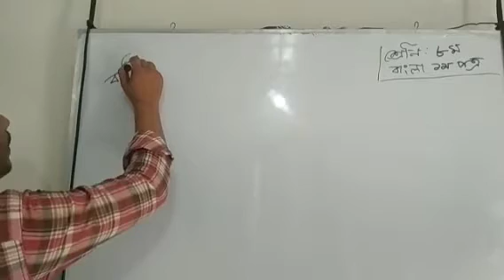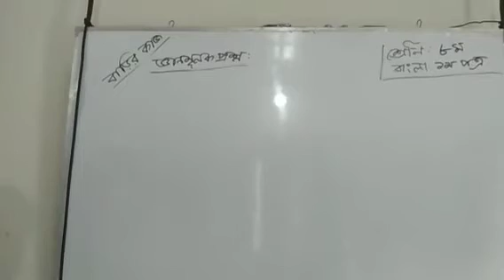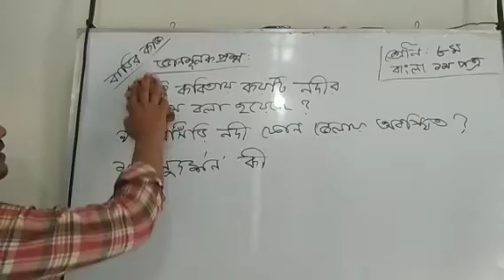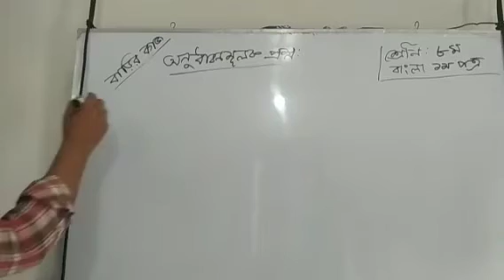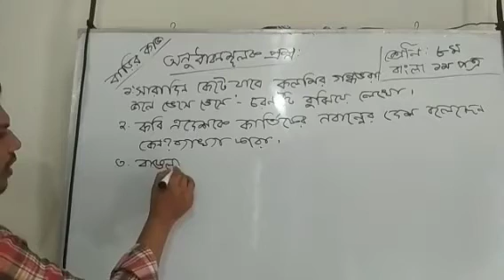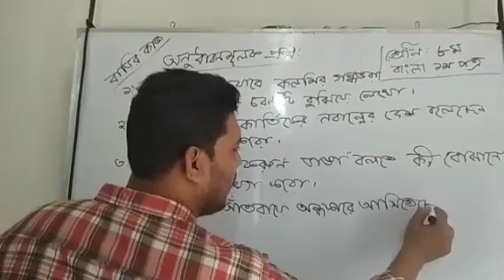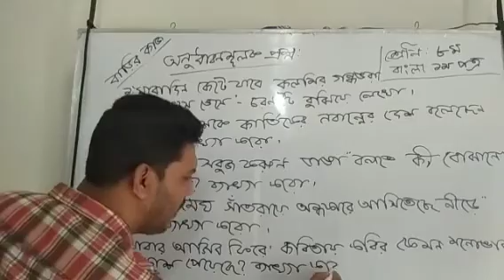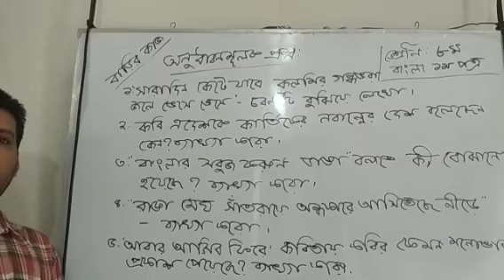শ্রেণি: ৮ম বিষয়: বাংলা ১ম পত্র আলোচ্য বিষয়: আবার আসিব ফিরে পরিচালনায়: মো. আখতারুজ্জামান।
শ্রেণি: ৮ম
বিষয়: বাংলা ১ম পত্র
আলোচ্য বিষয়: আবার আসিব ফিরে
পরিচালনায়: মো. আখতারুজ্জামান। সহকারি শিক্ষক, (বাংলা) ন্যাশনাল কলেজ, স্কুল শাখা, ঢাকা।